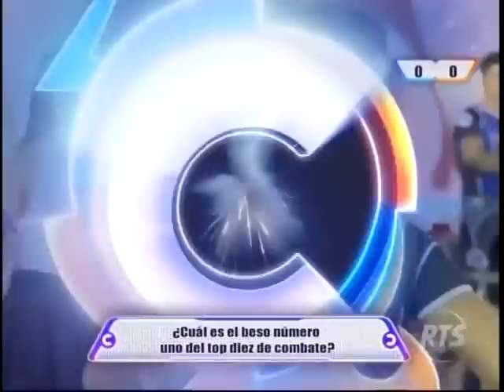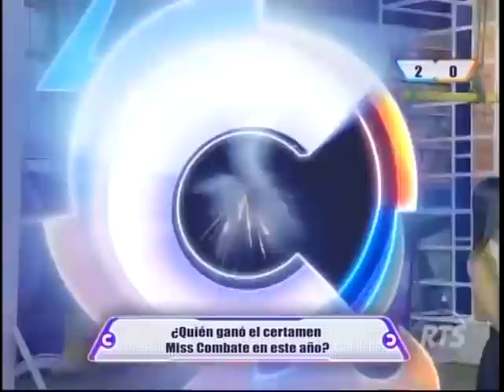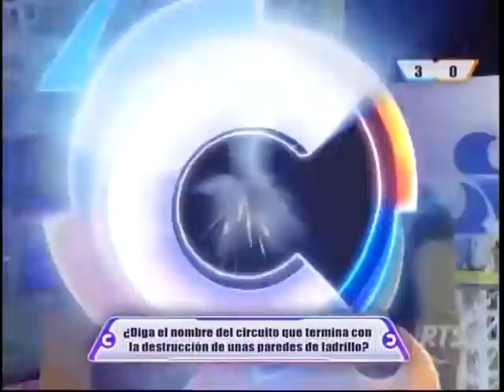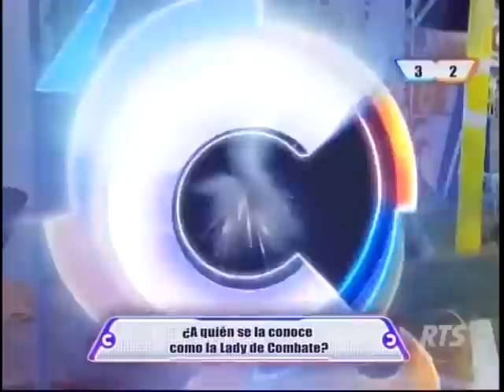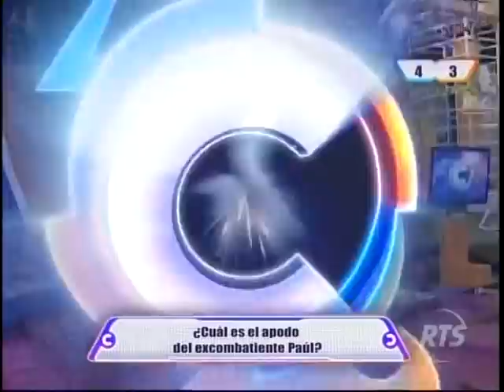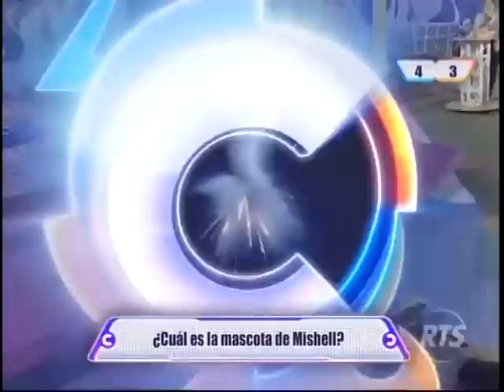Combate RTS - Resbalados│17/11/2015 (Parte 1)